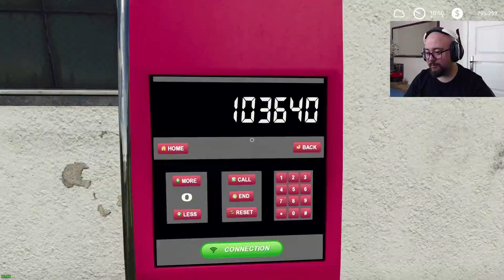HAYVANLARIN AÇ KARINLARINI DOYURUYORUZ 😂🤣